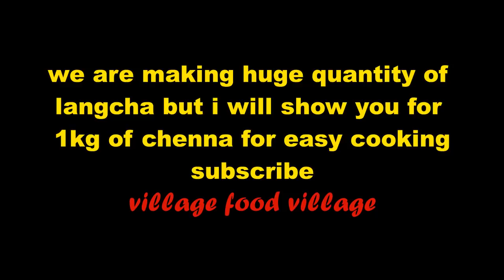Bengali Langcha Sweet Recipe | Milk Powder Langcha Making | Indian Sweets Making Videos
Langcha Recipe | Bengali Sweet Langcha Making | How To Make Chenna Langcha | Indian Sweets Making